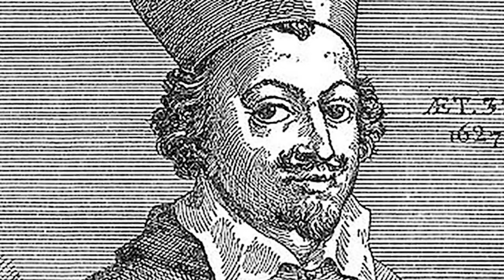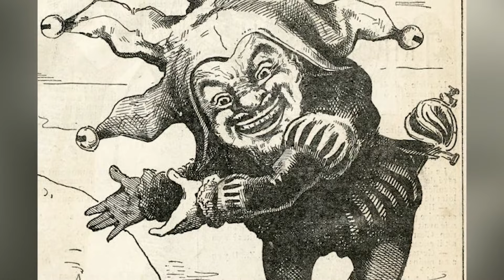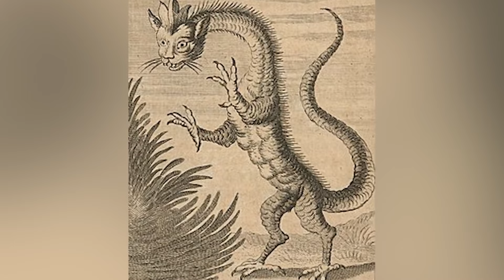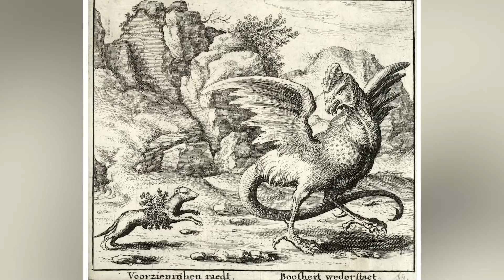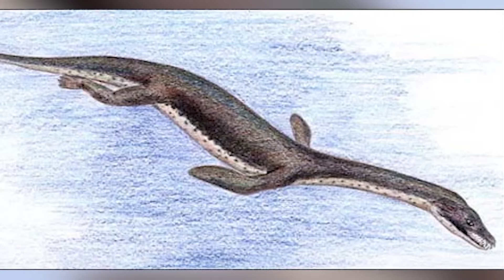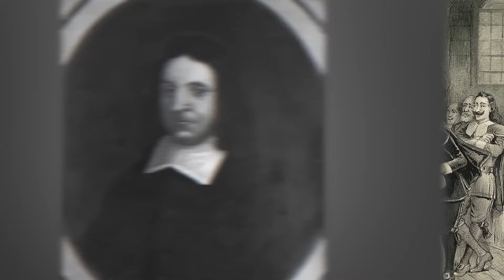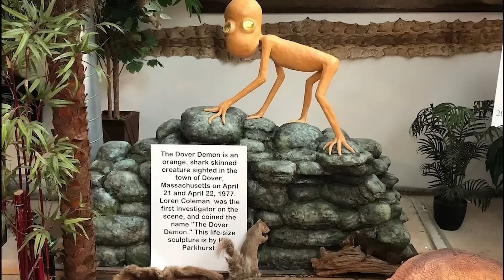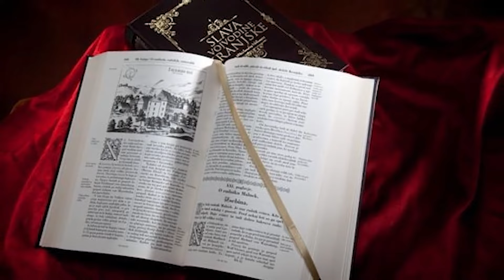Biblical Demons EXPOSED: The Scariest Entities You NEVER Knew Existed (Must See)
👹 Get ready to delve into the spine-chilling world of Biblical Demons EXPOSED! 😱 Uncover the darkest corners of mythology as we unveil the scariest entities you never knew existed! From ancient scriptures to modern interpretations, this must-see video takes you on a hair-raising journey through the realm of supernatural beings. 📜 Discover the origins, powers, and terrifying tales behind these infamous demons, all while unraveling the mysteries of their influence on culture and folklore. Buckle up for a thrilling adventure that will leave you questioning what lurks in the shadows. Don't miss out on this gripping exploration of the supernatural! 🔥✨

Editor:
Ashley P.